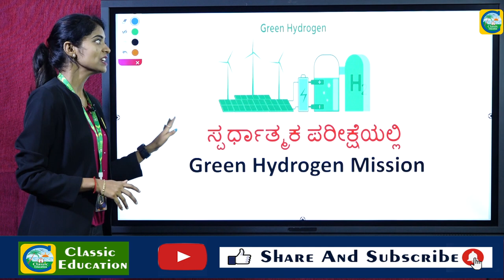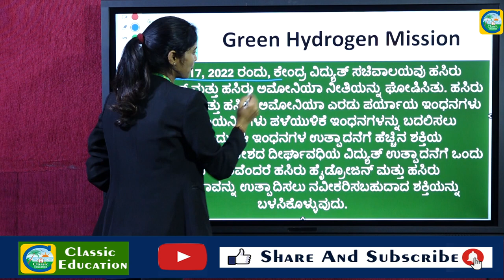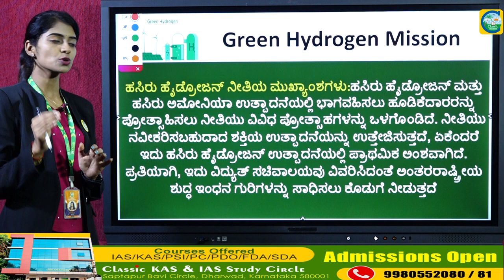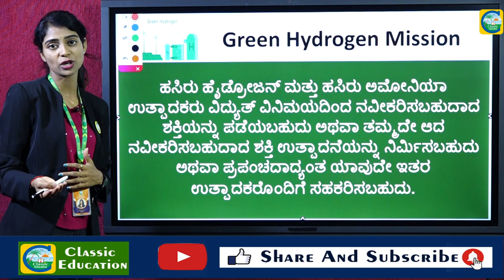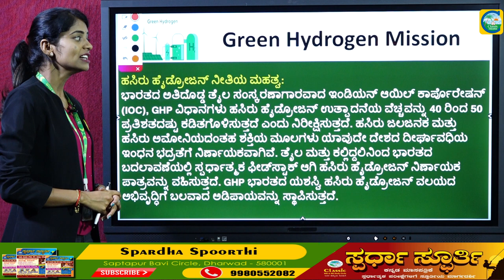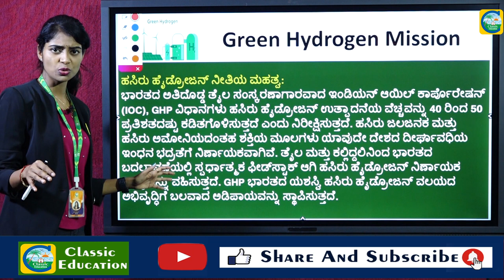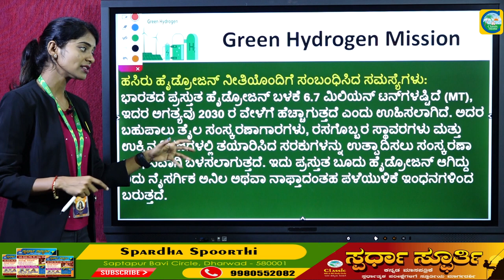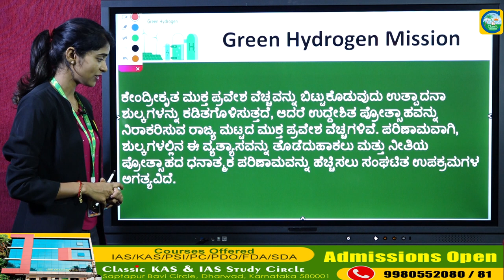ಸ್ಪರ್ಧಾತ್ಮಕ ಪರೀಕ್ಷೆಯಲ್ಲಿ Green Hydrogen Mission||ಪ್ರಚಲಿತ ಘಟನೆ||Classic Education